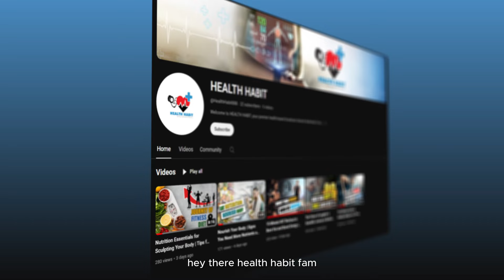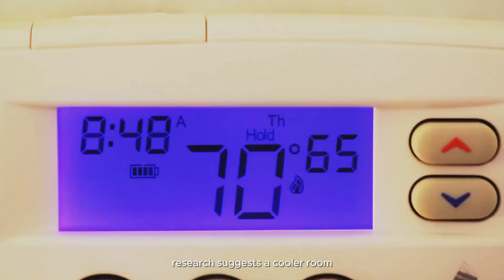STOP Counting Sheep! The SCIENCE-BACKED Night Routine for Deep Sleep & Fat Burn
Struggling to sleep and lose weight? You're not alone! This video explores the science behind sleep and metabolism, revealing a powerful nighttime routine to revolutionize your rest and fat-burning potential. Learn how to create a cool sleep haven, ditch the screens before bed, and unwind with calming rituals like herbal tea, gentle stretches, and mindfulness meditation.  Join the Health Habit Nighttime Routine Challenge and share your success story!

🍁𝐀𝐁𝐎𝐔𝐓 𝐇𝐄𝐀𝐋𝐓𝐇 𝐇𝐀𝐁𝐈𝐓 🍁
Welcome to HEALTH HABIT, your premier health-based broadcast channel dedicated to fostering positive lifestyle changes and habits for a healthier you. Dive into a world of expert guidance, actionable tips, and motivational content designed to inspire and support your wellness journey. From nutrition and exercise to mental well-being and self-care, we've got you covered with the latest insights and strategies from leading health professionals and wellness enthusiasts. Tune in for engaging discussions, informative interviews, and practical advice to help you cultivate sustainable habits and thrive in mind, body, and spirit.

The SCIENCE-BACKED Night Routine for Deep Sleep & Fat Burn